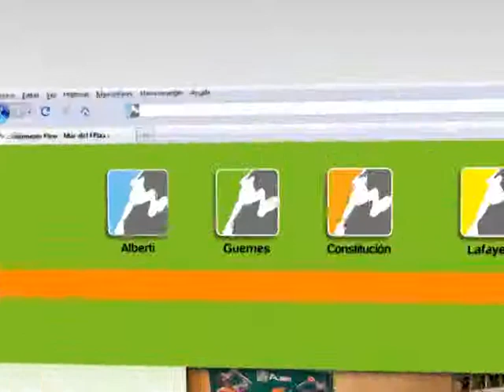Fitness & Salud - Programa #97 - Bloque 2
Jornada de Fitness 100% Solidaria - Congreso - Capital Federal ("Michi" Ciaburri -Step / Claudio Monteros - Organización / Osky Geoffroy - Latino)